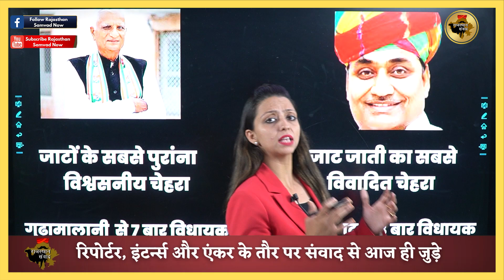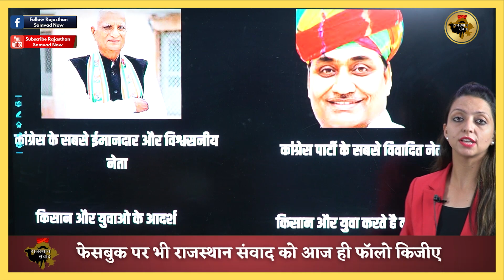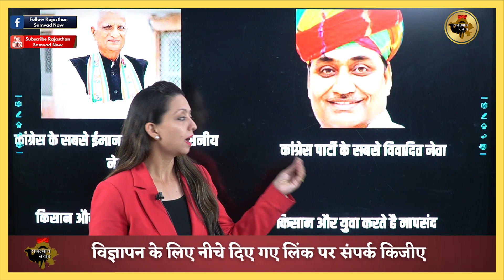Who should have been the Jat face of Congress? jaat hemaramchaoudhery govindsinghdotasara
कौन होना चाहिए था कांग्रेस का जाट फेस ? | jaat Who should have been the Jat face of Congress? jaat hemaramchaoudhery govindsinghdotasara

Also Watch